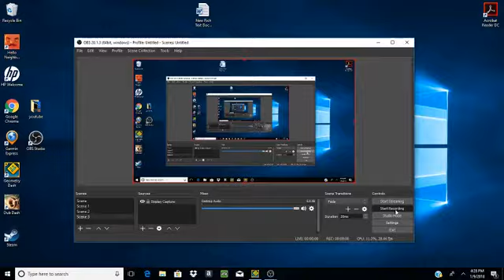geometry dash-Adventure Time by adidas boi